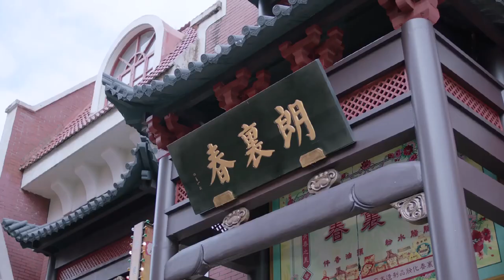【Multi-sub】Behave Yourself, Brother-in-law EP16 | Allen Deng, Li Yitong | CDrama Base